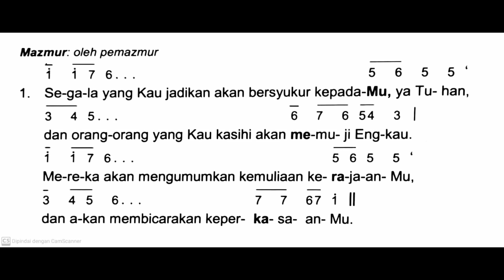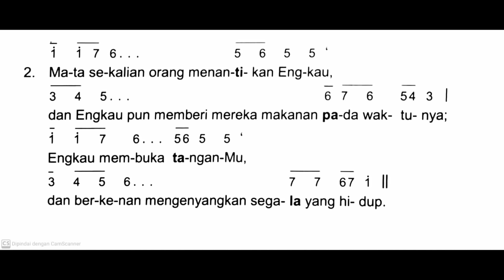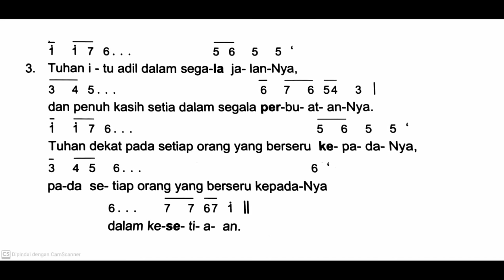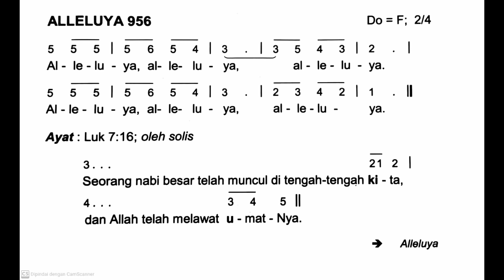[Edisi Baru] Minggu, 28 Juli 2024 - MINGGU BIASA XVII (Tujuh Belas) - Mazmur Tanggapan - Tahun B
Shalom!